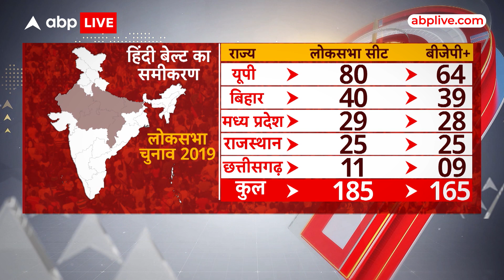Bihar Cast Census: जातीय जनगणना की रिपोर्ट से बिहार और देश की राजनीति में भी होगा बदलाव ?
क्रिकेट की तरह राजनीति में भी टाइमिंग की बहुत अहमियत होती है... जाति सर्वे के आंकड़े कब जारी किए... अगले साल लोकसभा चुनाव होने हैं... उसके पहले पांच राज्यों के विधानसभा चुनाव हैं... I.N.D.I.A गठबंधन के साथी जेडीयू आरजेडी की तारीफ कर रहे हैं...और बीजेपी इसकी काट ढूंढने की तैयारी...ऐसा इसीलिए क्योंकि ...बिहार में जातीय जनगणना का डाटा रिलीज़ होने के बाद...इसकी सियासी खलबली पूरे देश में मचेगी. खास तौर पर उत्तर भारत में...कई समीकरण बिगड़ेंगे...और कई नए बनेंगे...इनका असर अगले आम चुनावों की रणनीति पर पड़़ेगा...जातीय जनगणना को लेकर चल रही बहस सिर्फ सियासी शिगूफा होगी या फिर चुनावी मास्टर स्ट्रोक ? कितनी सीटों पर इसका डायरेक्ट असर हो सकता है...समझना तो इसे भी पड़ेगा...